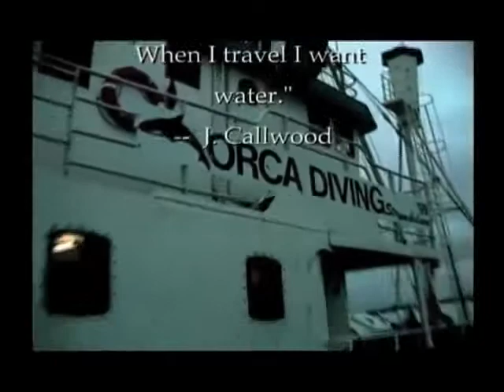Swimming with wild Orca Whales Norway RT: 2 min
Wild Orca Whales off the Lofoten Islands, Norway